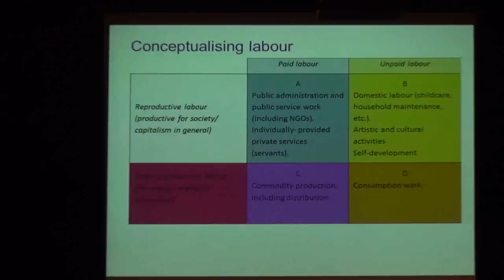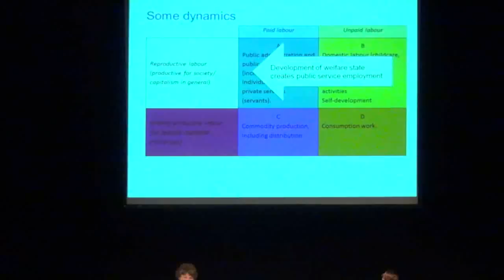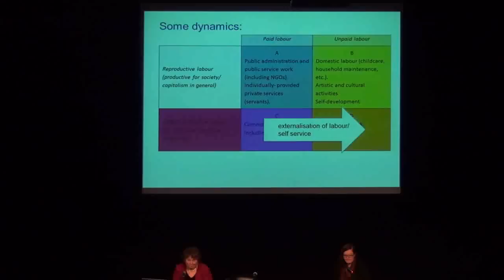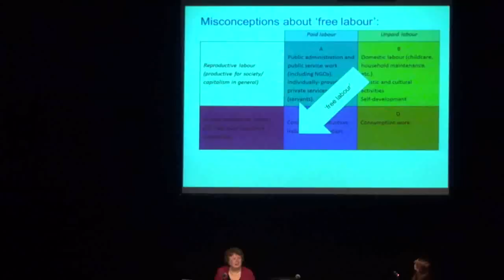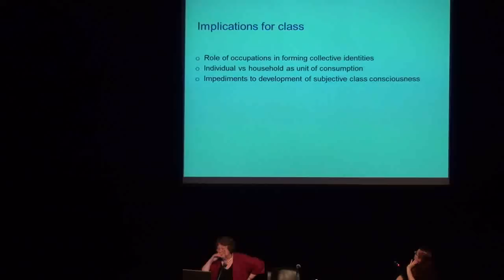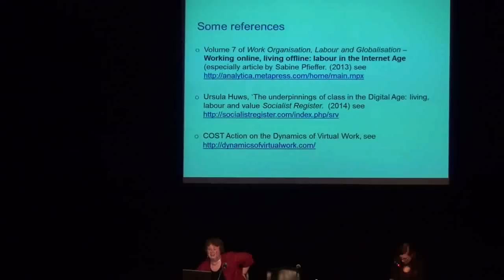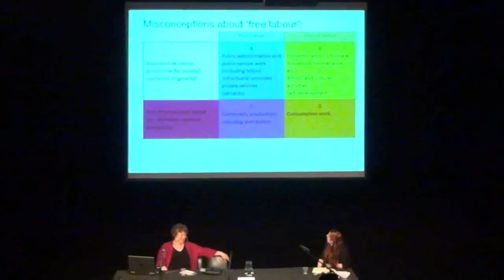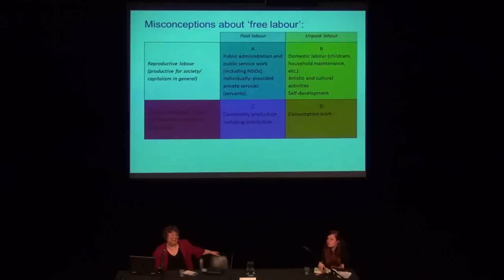Ursula Huws -- Labour and Class in the Internet Age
This presentation begins by summarising changes in employment patterns since the middle of the twentieth century, arguing that the mid 2000s marked the beginning of a fourth distinctive phase, the earlier ones having begun, respectively, after the end of World War II, after the 1973 oil crisis and after the end of the Cold War. In this new phase, dubbed here the 'Internet Age', various tendencies with their origins in earlier periods have reached critical mass. These include a developed international division of labour in both manufacturing and services, and an employment landscape dominated by large transnational corporations able to draw on this global labour pool, using ICTs to manage their increasingly elaborate value chains. Many of these corporations have grown on the basis of the commodification of activities which previously lay outside the scope of profit making, including public services, art and culture, and sociality. The presentation will conclude by drawing out the implications of these developments for labour and class in the next epoch of global capitalism.

Ursula Huws is Professor of Labour and Globalisation at the University of Hertfordshire, UK and the editor of the international journal Work Organisation, Labour and Globalisation.